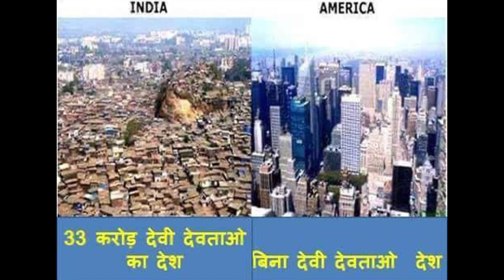सच्चाई को कोई नहीं छुपा सकता 🤫 | real life in the world